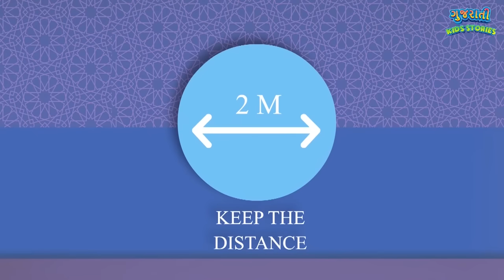ડૉક્ટર નુ ડર | Teeth Pain | Bal Varta | Gujarati Fairy Tales | Gujarati Story | Gujarati Cartoon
Presenting ડૉક્ટર નુ ડર Gujarati Story For Children (Gujarati Cartoon, Gujarati Kids Story, Gujarati Varta). Your kids will surely love this new Gujarati story by Gujarati Kids Stories